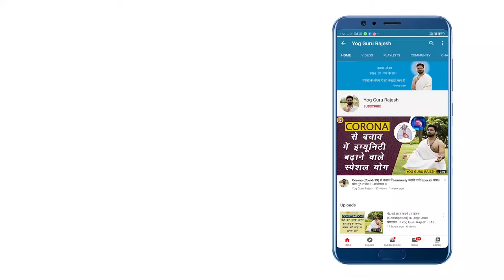अपनी जीभ (Tongue) को देखकर जाने अपनी सेहत का हाल ।। Yog Guru Rajesh ।